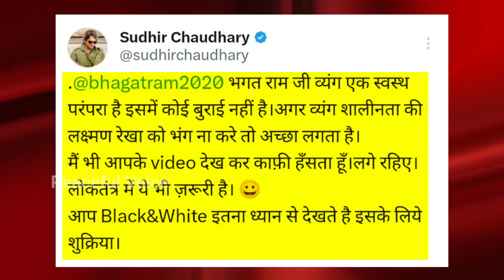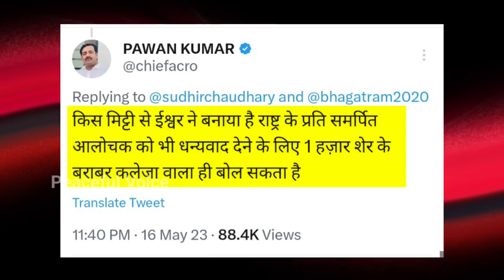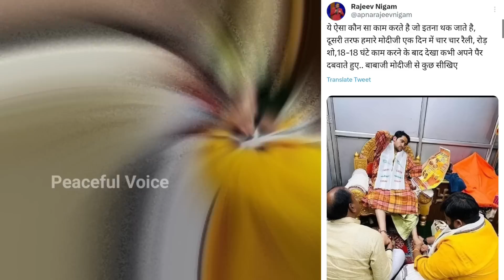Sudhir Chowdhury ने दिया Comedian Bhagat Ram को जवाब तो socal media में Sudhir खुद हुवे ट्रोल